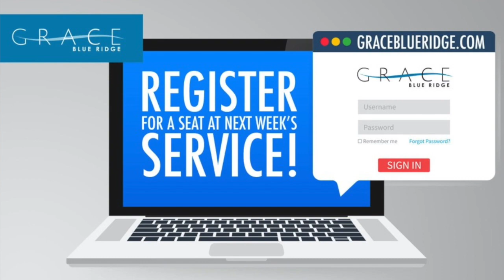Opportunities This Week @ GBR 2.21.2021